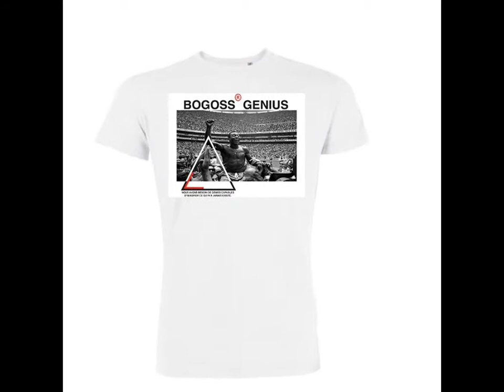Bogoss Genius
Aperçu de la collection Bogoss Genuis.